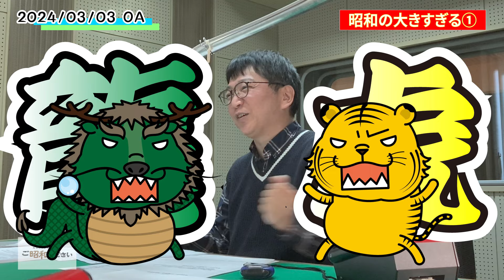【昭和】昭和の大きすぎる①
日曜お昼１１：３０～１２：００までの３０分間、KRYラジオでお届けしている「ご昭和ください」。radikoでも終わった過去の放送分を５分程度にギュッと凝縮。ラジオスタジオの雰囲気を楽しんでいただければ嬉しいです。ぜひご覧ください。
今回のテーマは「昭和の大きすぎる①」です。

「ご昭和ください」とは…
KRYアナウンサー高橋裕と“かぐせん”こと山根由紀夫が毎回テーマを決めて、皆さんからのメッセージを頼りに昭和という時代を懐かしみながら、楽しくしゃべり倒すラジオトークバラエティです。あなたもご一緒にタイムスリップしてみませんか？

KRYラジオ「ご昭和ください」
毎週日曜日午前11:30～12:00
radikoでも聞けます。

県内、県外の皆様からのメッセージをお待ちしています。
ハガキ：〒745-8686　山口放送「ご昭和下さい」係
次週の募集テーマはHPでチェック‼